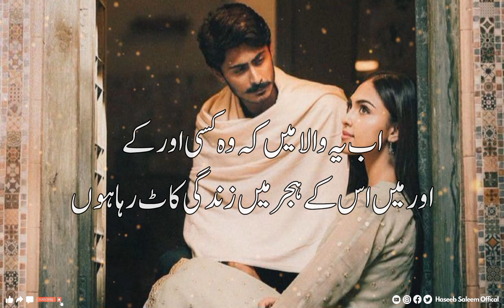Guzra Hua Kal - Story No.270 | Sad Story | 13 May 2024 | Urdu & Hindi | Haseeb Saleem Official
Top Vedios!